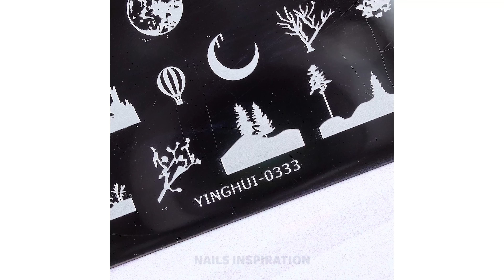19 Simple and Trendy Fall Nail Ideas for 2023 | Top Pretty Nail Art Design #883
19 Simple and Trendy Fall Nail Ideas for 2023 | Top Pretty Nail Art Design #883